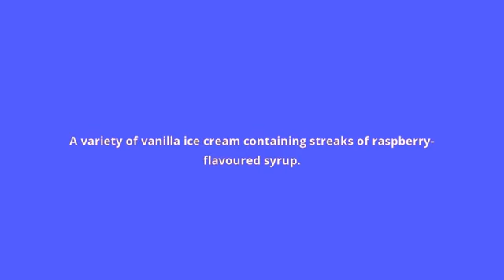what is the meaning of raspberry ripple